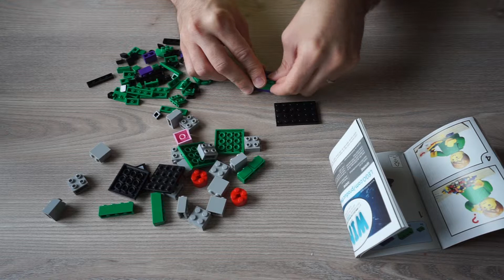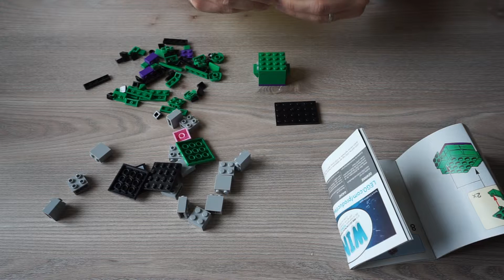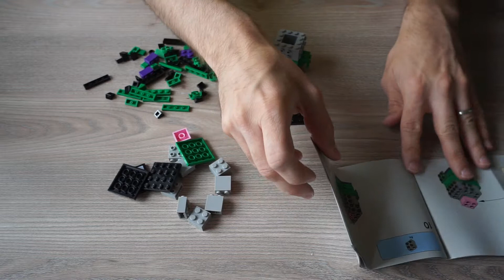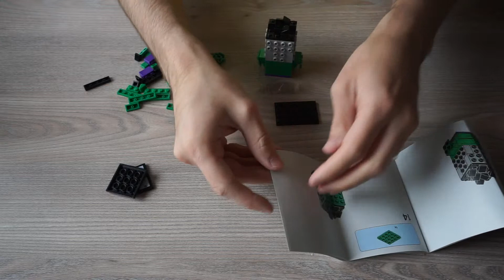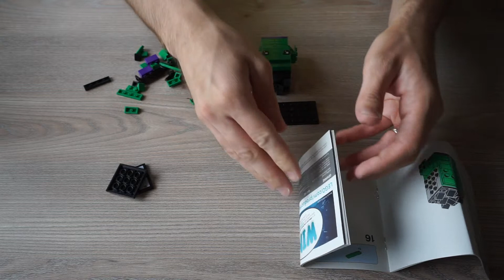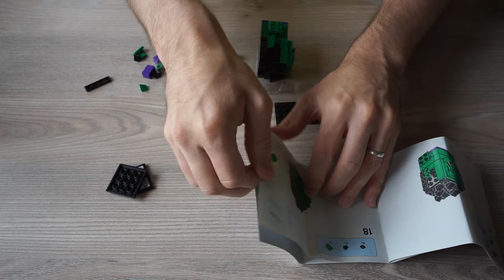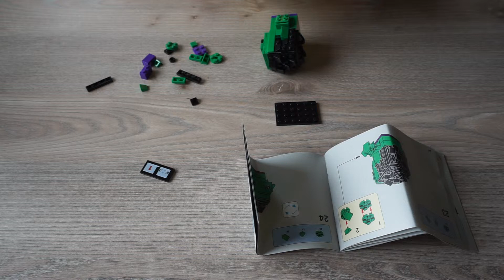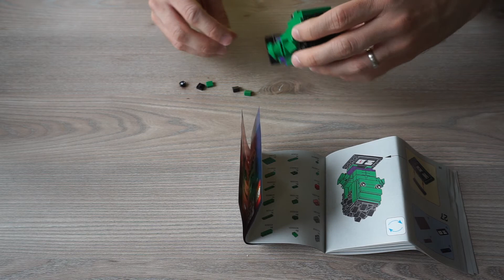Building Lego 41592 Brickheadz The Hulk